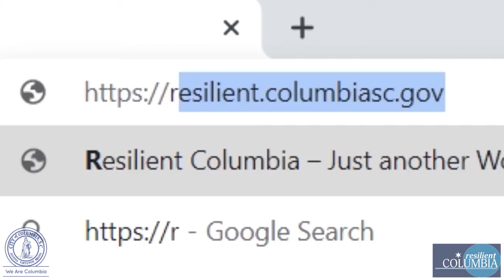Stay Safe, Get Tested Today!